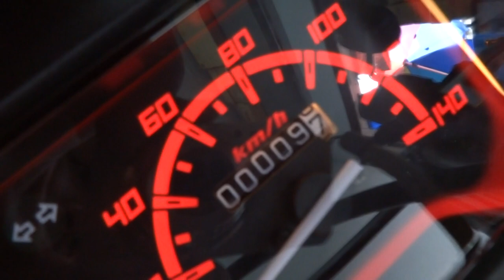Zoomer Thai 0858686711 14/7/57